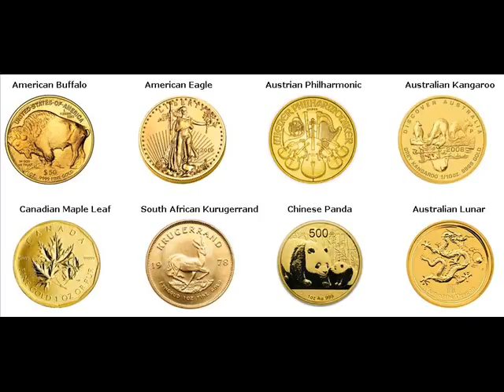Rare Gold Coins For Sale Burnsville